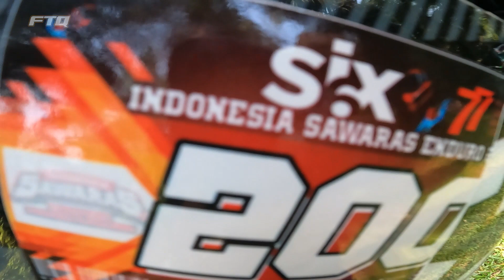LANANG IDOLA PODIUM (LAGI) DI INDONESIA SAWARAS ENDURO | LOCAL BUILD UP SAPU BERSIH | EVENT 2022